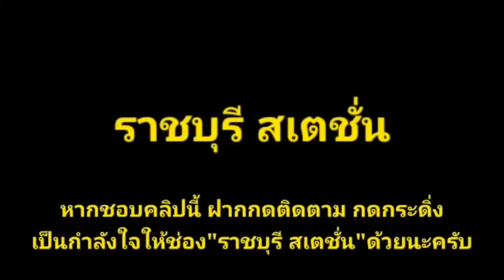Ep.362 รถเร็ว 167 จอดชุมทางทุ่งสง โดยมีขบวนรถธรรมดา 446 รอให้ทางอยู่